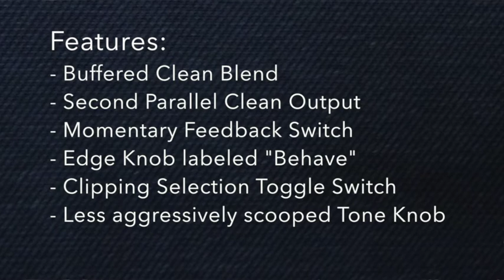Adventure Audio Fuzz Peaks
Adventure Audio Fuzz Peaks Modified Big Muff Pedal Demo
From the Adventure Audio website description:
The Fuzz Peaks pedal is a spin on the classic Black Russian Big Muff circuit previously discontinued by Electro-Harmonix.

The problem with most bass Big Muffs is the lack of low end and over saturation. Some features that were added to improve this pedal from the Black Russian Muff:

- Buffered Clean Blend
- Second Parallel Clean Output
- Momentary Feedback Switch
- Edge Knob labeled "Behave"
- Clipping Selection Toggle Switch
- Less aggressively scooped Tone Knob

Overall, the tonal characteristics are very Big but not so Muffled. The buffered clean blend retains your highs, lows, and attack so the mid-range fuzz has room to do its thing.

The second parallel clean output adds another dimension of utility. Use this output to route your pedal board to separate effects, a DI for studio or live sound, or a bi-amp configuration.

For all you noise makers and synth-like-bass-lovers out there, the momentary feedback switch can create some ridiculous squeals as well as change the attack and quality of the fuzz. Use the Spectrum knob to adjust the pitch of the squeals.

Need more aggressive pick attack to your sound? The behave knob can be used for improving your presence or to be the fly on the wall frequency.

The Twilight Zone switch will add or remove the diodes for more or less dirt and aggressive clipping.

The original tone stack in the Black Russian Muff is awful for bass. There, I said it... This tone stack is lightly scooped in the midrange and will retain if not improve the highs and lows.

The artwork is based off of classic sci-fi shows like Twin Peaks, X-Files, and The Twilight Zone, the artwork depicts an integrated design incorporating themes from each show. The black screen print and bare aluminum design match the pedal’s raw and nostalgic sound.

Additional Features Include:
- 9V, No Battery Clip

The Fuzz Peaks is designed with the simple mentality of the Big muff as well as every possible attribute you could have a jonesing for in a fuzz pedal.